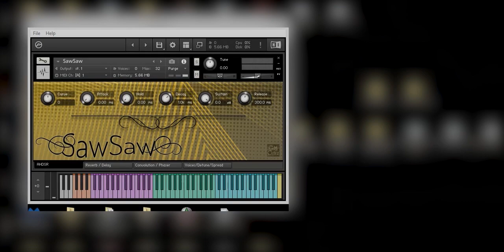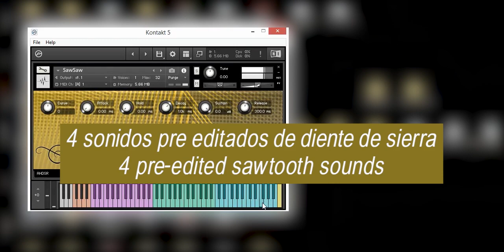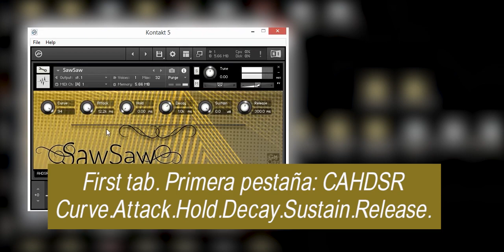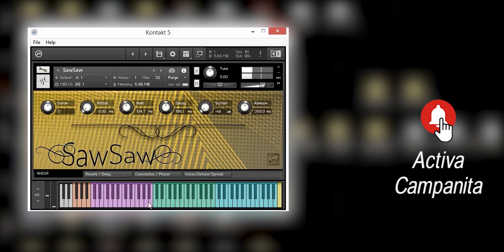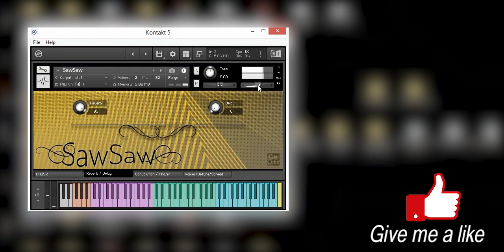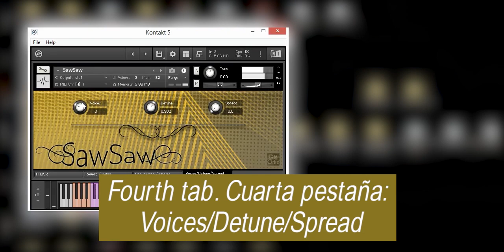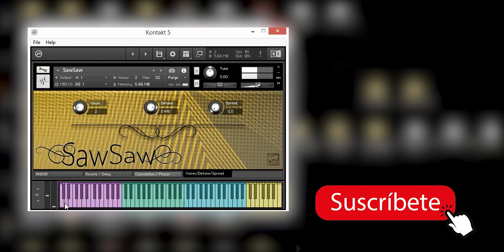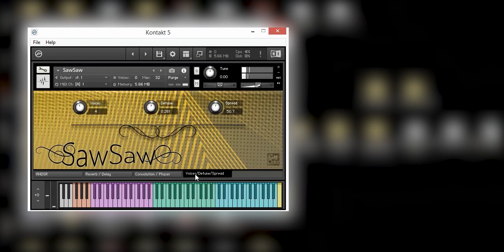SawSaw VST Plugin 2023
I share a simple synth plugin made with Kontakt 5.
Comparto un plugin synth sencillo hecho con Kontakt 5.